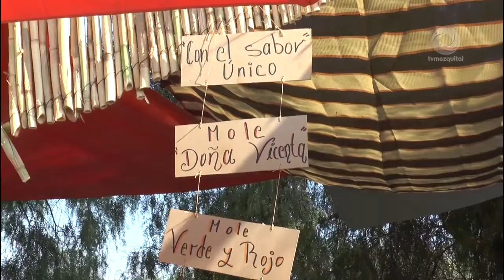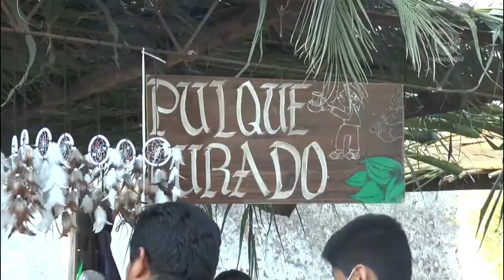Realizan con gran éxito el Cuarto Festival del Pulque en Tunititlán, municipio de Chilcuautla.